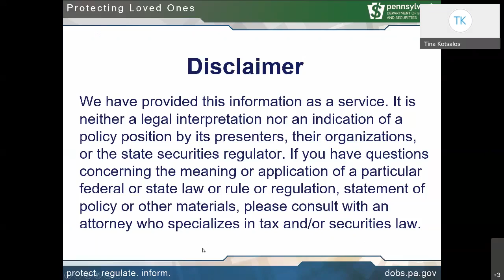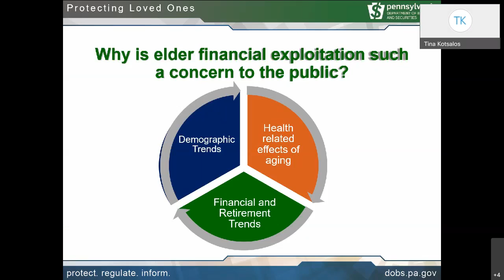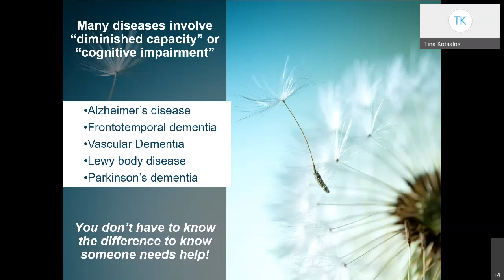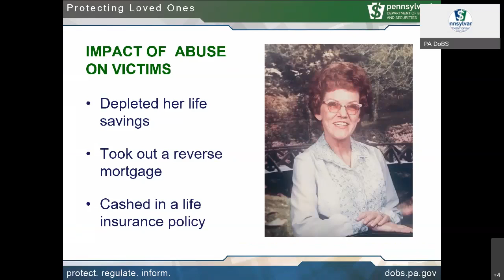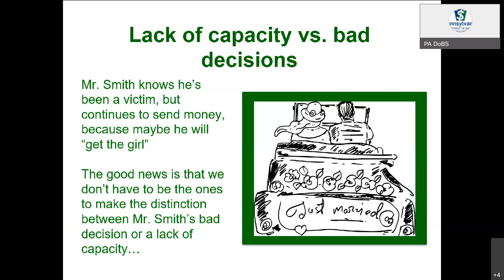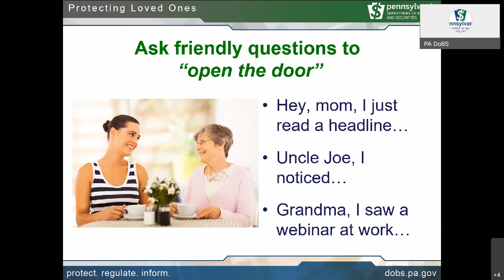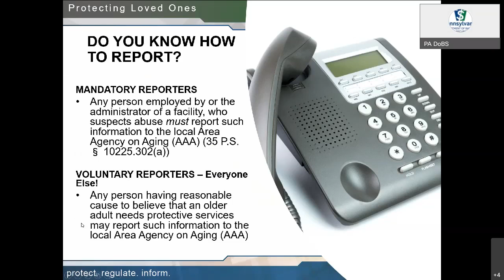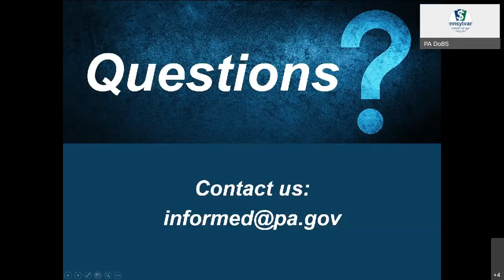Midweek Money Matters - Protecting Loved Ones from Financial Exploitation